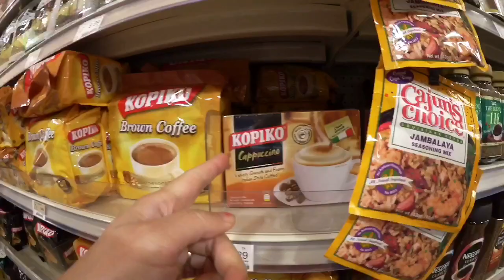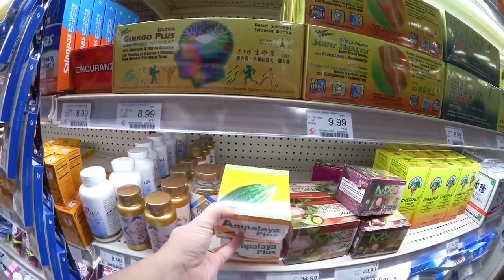VLOG JALAN-JALAN CHICAGO PART III | BELANJA KE TOKO ASIA | BIKIN PISANG GORENG | DENGER LAGU DANGDUT